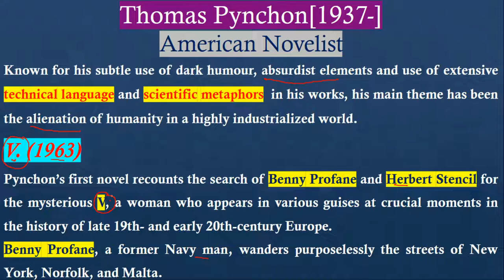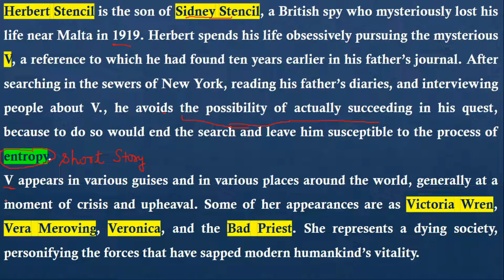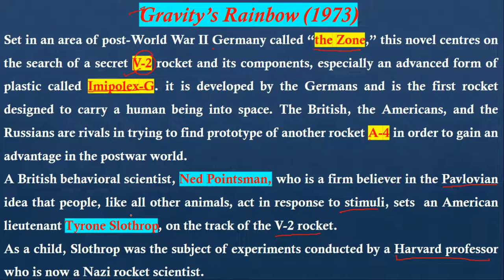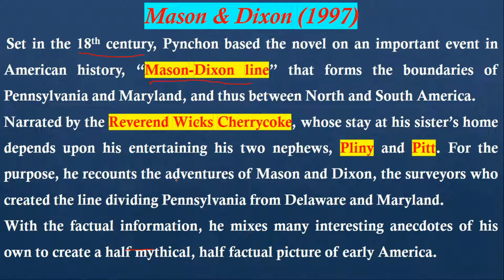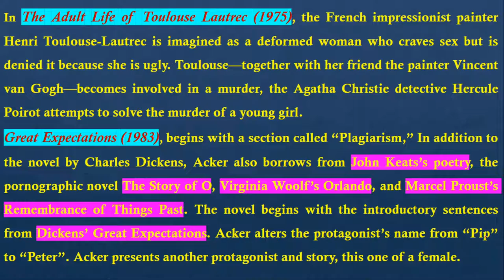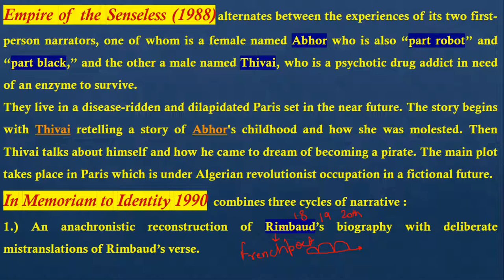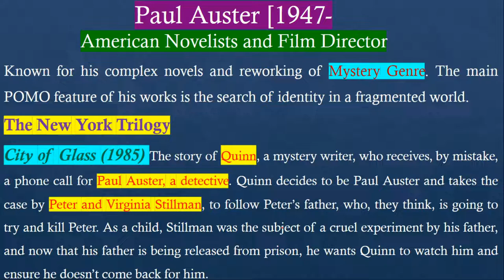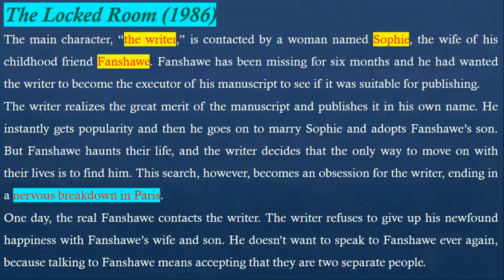NTA-NET English: Major Post-Modern Writers & Selected Novels [Part-I]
Post Modernism is naughtily beyond definition; simply put it is a movement, or rather a set of various movements in philosophy and many other academic disciplines, as well as art, literature and many other fields. Its main feature is subverting of Absolute concepts like objective truth, objective morality, beauty, progress and human nature. Similarly, Postmodern novels tend to reject the idea of one knowable truth. Fragmentation, paradox, unreliable narrators, often unrealistic and downright impossible plots, word games, parody, paranoia, dark humor and authorial self-reference are techniques frequently employed by Post Modern writers. This E-tutorial introduces three major Post-Modern American novelists: Thomas Pynchon, Cathy Acker & Paul Auster and a brief discussion of their selected works.
A must watch video for UGC/NTA-NET English aspirants and enthusiastic scholars of English literature.
Sourabh (Asst. Prof.)